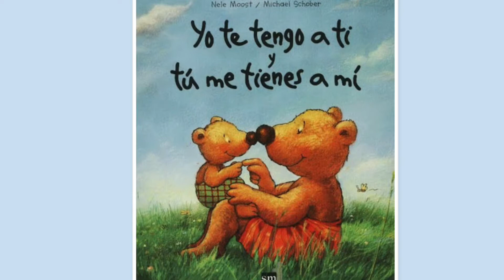Yo te tengo a ti y tú me tienes a mí